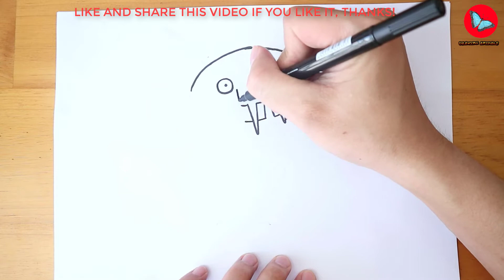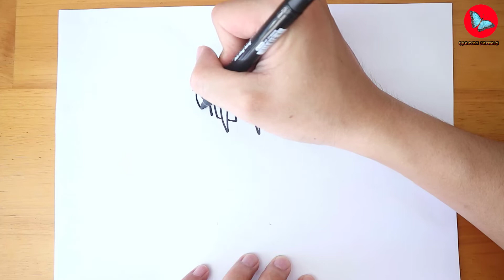How To Draw Carnivine Pokemon | Drawing Animals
Learn How To Draw Carnivine Pokemon